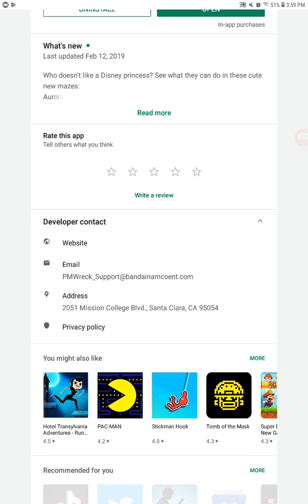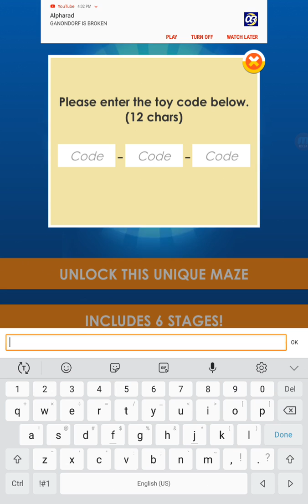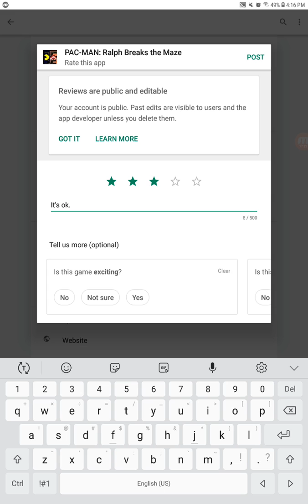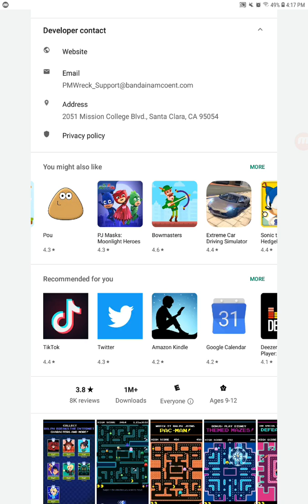Pac-Man meets Wreck-It Ralph